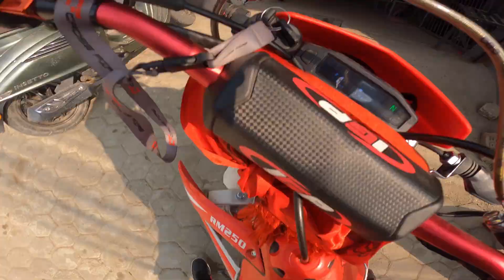Crossfire Rm250 || Problem Solved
IF YOU ARE NEW🙂
✅FOLLW ME ON INSTAGRAM - @ashish_chhetri012
✅LETS DO COLLAB IF YOU ARE FROM BHW/BUTWAL